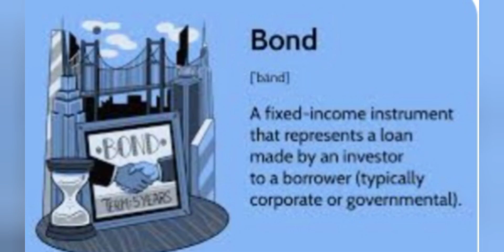india bonds bond yields dip tracking similar move on us